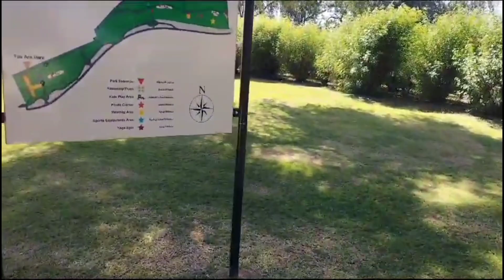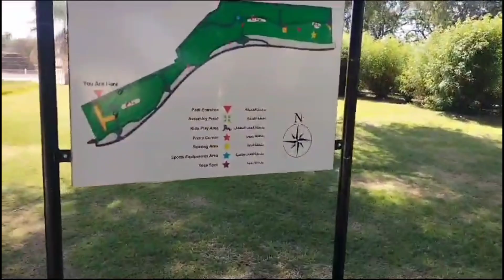Sajida Ki Ik Or 2 Numberi Samne aa Gyi He 😱 OMG My Picture 😂